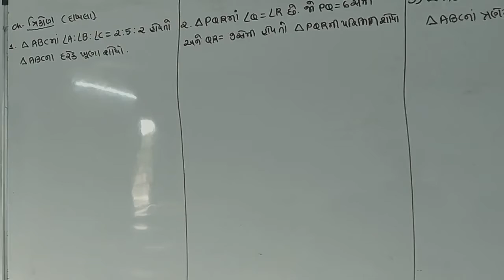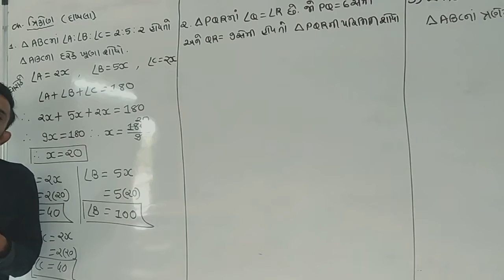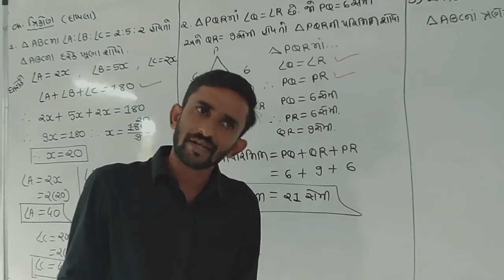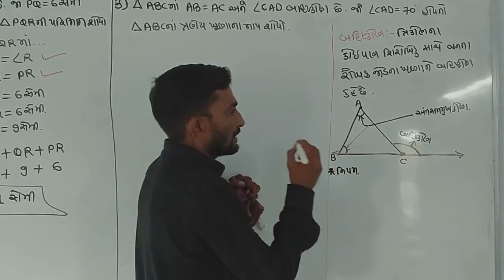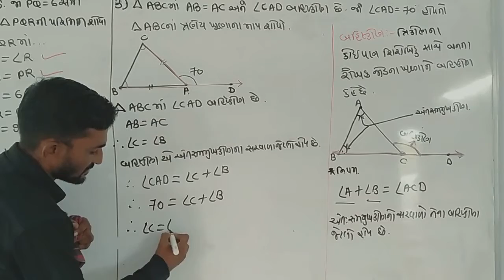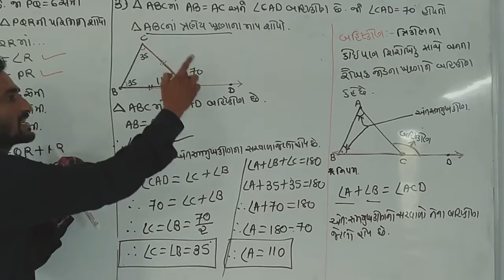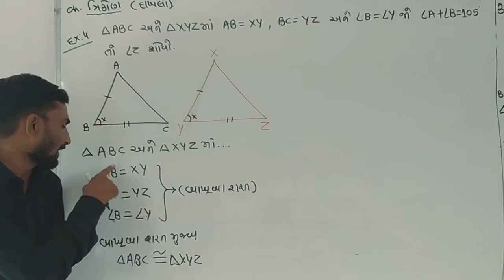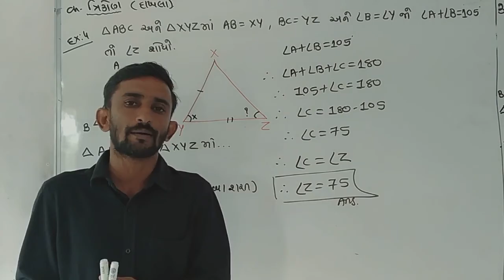ધોરણ 9 ત્રિકોણ 7 પાર્ટ 4